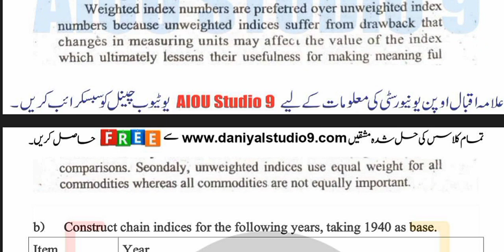AIOU Code 394 Solved Assignment No.1 Autumn 2022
Subject: Statistics-1
Assignment No.1
Level: F.A
Credit: Half
Semester: Autumn 2022
Full Credit_Book
Half Credit_Book
Assignment No.1 (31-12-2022) Assignment No.2 (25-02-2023)
NOTE:
Dear Students!